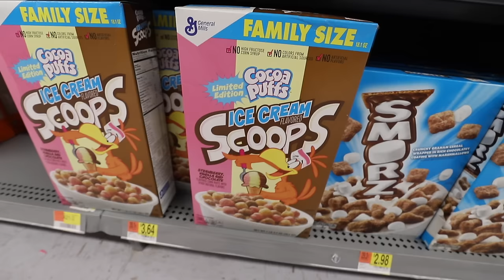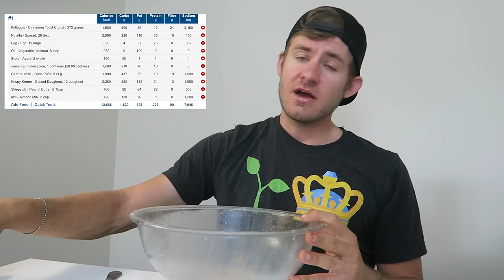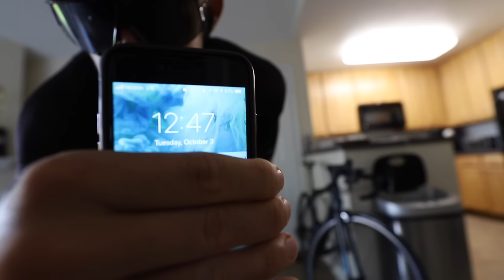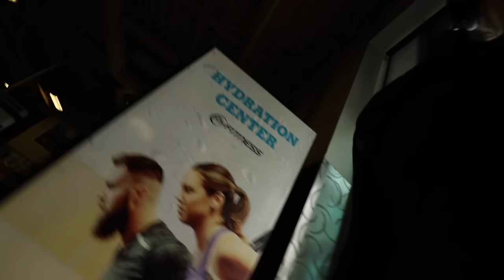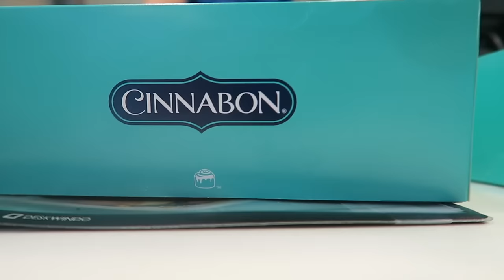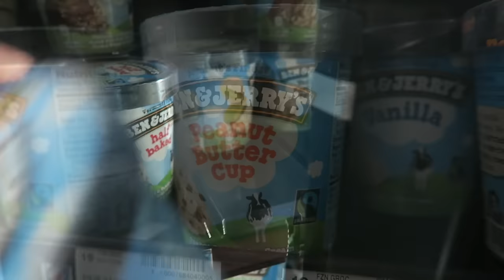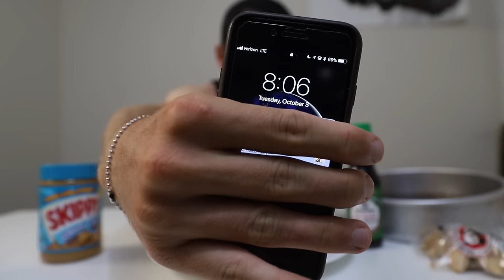THE "SUPERCHARGED" 40,000 CALORIE CHEAT DAY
► Strava: Erik”TheElectric”Lamkin
► GamerTag: ErikTheElectric

Just a "FAQ" for those that may be slightly confused or that may have questions after viewing the video!

There were some slight calculation errors in the video. Unfortunately, I forgot to delete the "chocolate shakes" from the MFP entry used in the video, however I forgot to account for the coconut oil used while baking the reese's bars and also the additional milk I used with the final meal. Thankfully, when it was all said and done I was over 40,000 calories!

This one was INSANE! Definitely the biggest day of eating I've EVER had. Enjoy!

Meal 1 ►
1 Box Cinnamon Toast Crunch
1 Jar of Nutella
12 Egg Omelette
8 Tbspns Coconut Oil
1 Apple
1 Container Oreos
1 Box Coco Puffs (Family Size)
12 Doughnuts (Under-estimated for video)
1/2 Jar Skippy PB
1 Loaf Of Bread (Forgot to Input)
1 Container Almond Milk

Meal #2 ►
4 McDonalds Frappes
4 Large Fries
4 Big Macs
1 Large Salad
1/2 Large Bag of Peanuts
1 Bag of White Cheddar Cheetos

Meal #3 ►
6 Cinnabon Rolls
1/2 Large Bag of Peanuts
1 Snickers Bar

Meal #4 ►
1 Large White Rice (Couldn't find White Rice large in MFP, so Fried Rice was used instead.. calories were equal)
1 Large Orange Chicken (Even though less calories than Honey Sesame)
1 Vegetable Chow Mein
1 Box Mac N Cheeto's
3 Tablespoons Soy Sauce
1/4 Jar Peanut Butter
1 Container Reese's Dessert Bar Mix
1 Large Egg
8 Tablespoons Coconut Oil
1 Pint Pistachio Pistachio
1 Pint Reeses PB Cup
1 Container Vanilla Almond Milk

My Gym Playlist on SPOTIFY ►
goo.gl/ugK26s

420 N Twin Oaks Valley Rd
San Marcos, CA
92079

"Conquest" - Jon of The Shred
"A Demon Disguised" - Jon of the Shred